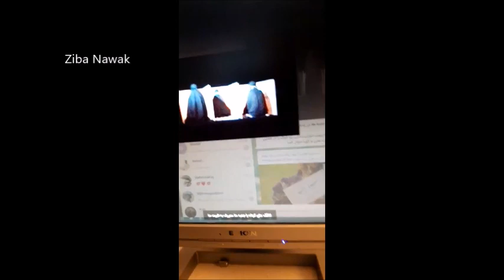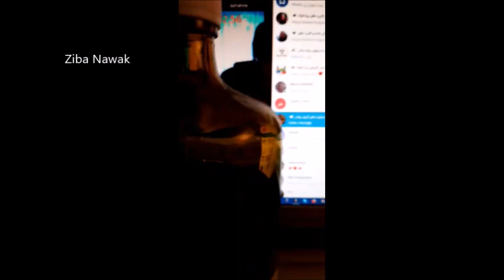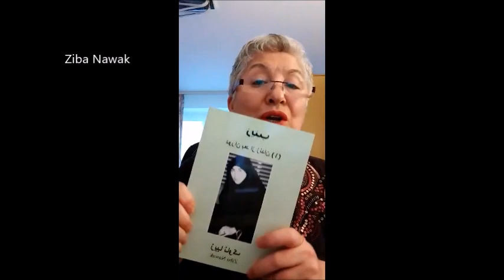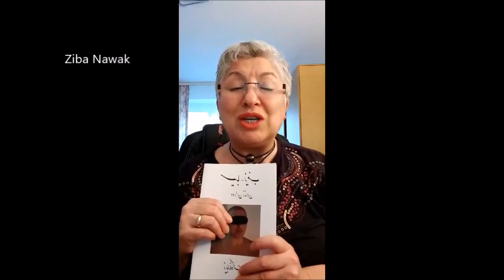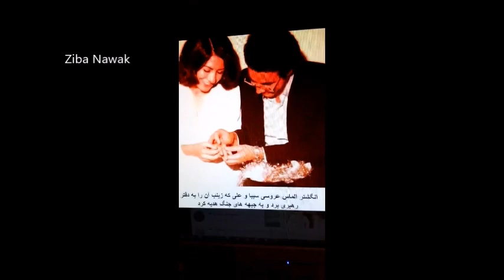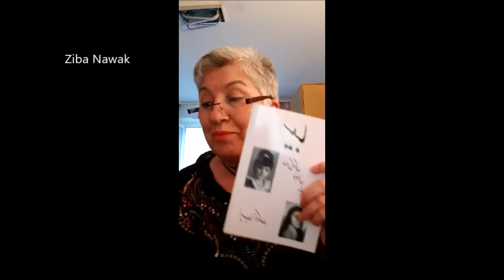Live پاسخ به سوالاتی در باره دوران زندان زیبا ناوک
این کلیپ لایو زیبا ناوک در اینستاگرام ست پاسخ به سوالاتی در باره دوران زندان او